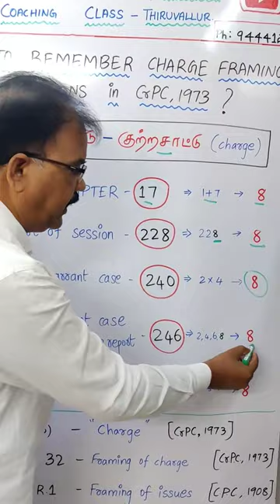How to Remember Charge Framing Sections in Cr.P.C, 1973 ?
Advocate .E . Gajendran M.A., B.Ed., M.L.,